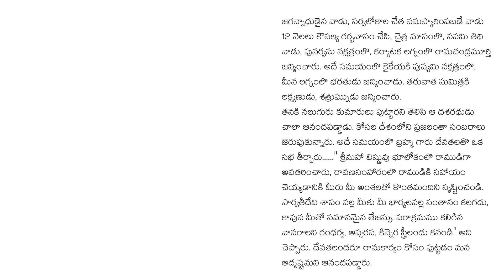Sri valmiki ramayanam (bala kanda 5va bagam) రామాయనం బాల కాండ 5వ బాగం (జై శ్రీ రామ్)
Sri valmiki ramayanam (bala kanda 5va bagam) రామాయనం బాల కాండ 5వ బాగం)